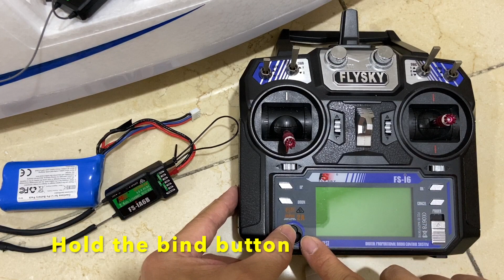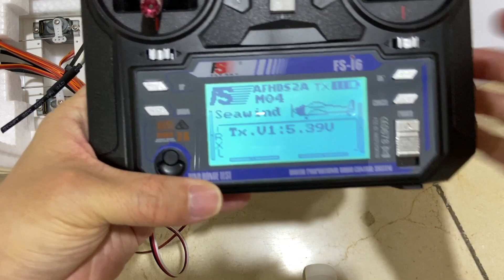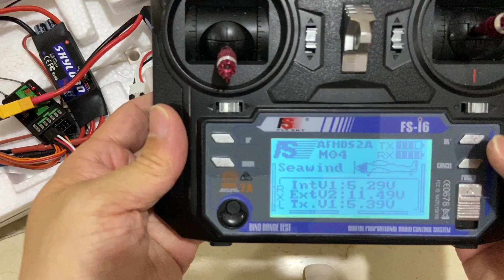FS-i6 & FS-iA6B binding, FS-CVT01 voltage sensor installation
- Transmitter : FS-i6
- Receiver : FS-iA6B